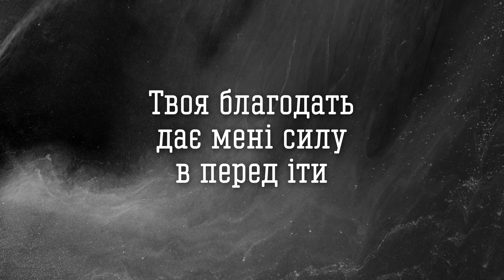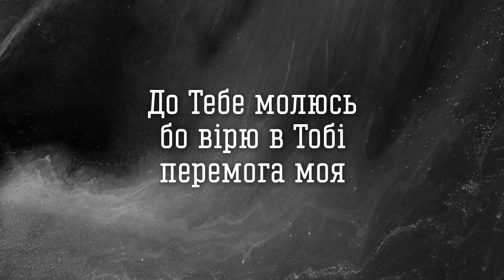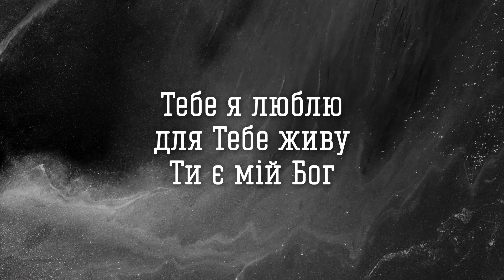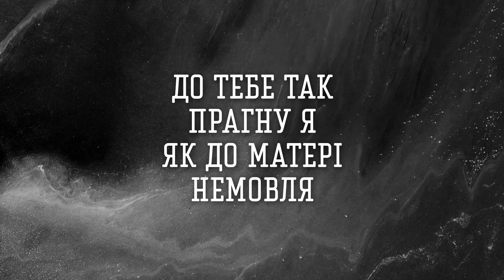Whole Heart Live - До Тебе | караоке текст | Lyrics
✔Скачивайте и используйте бесплатно наши видео для вашего служения(церковного, молодежного, домашние группы и т.д)